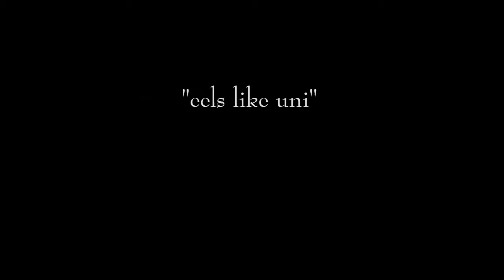Moray Eels like Uni ( Sea Urchin )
A small Moral eel comes out of it's hiding place to eat some fresh Sea Urchin.